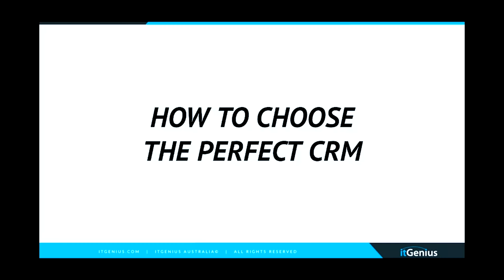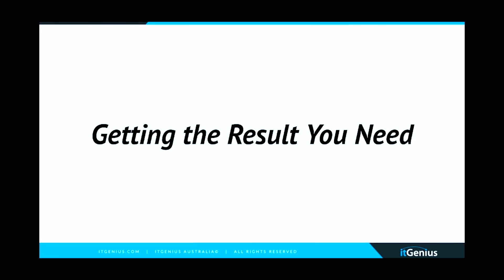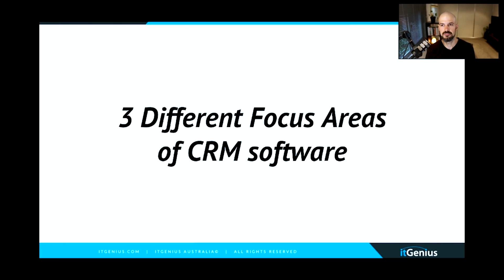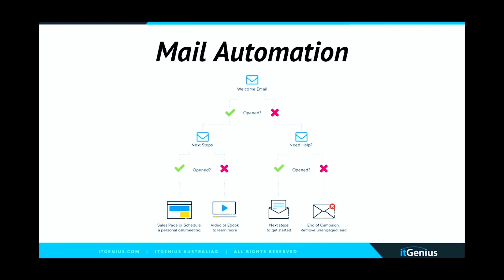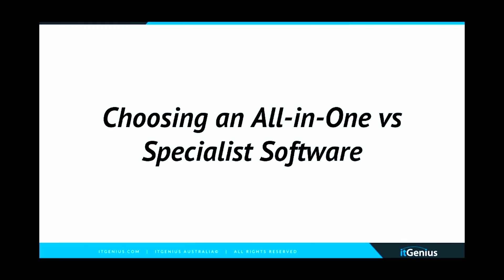Different Types of CRM Systems | Choosing the Perfect CRM for your Business Part 1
Customer relationship is crucial to business success. If you make a consistent effort to foster a positive relationship with your customers, they are not only more likely to buy more products from you, but also recommend to others the quality of service you provided.

Technology has made building relationships with customers easier. With so many CRM systems available today, how do you choose the right one for your business?

Head here to know more about how a modern CRM should work

00:00 How to Choose the Perfect CRM
00:53 Why Is It Important to Have a CRM System in Your Business?
01:53 Getting the Results You Need
02:01 Three Different Focus Areas of CRM Software
02:15 Focus Area 1 - The Deal Management
02:48 Focus Area 2 - Workflow Management
03:31 Focus Area 3 - Mail Automation
04:17 How To Know What Focus Area Applies to You?
05:52 Choose as All-in-One vs Specialist Software